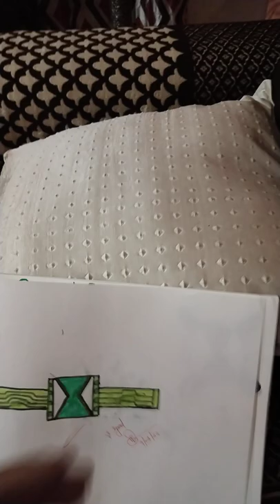Ben 10 Drawing of Ultimate trix and Omniverse Omnitrix. Ben 10 X